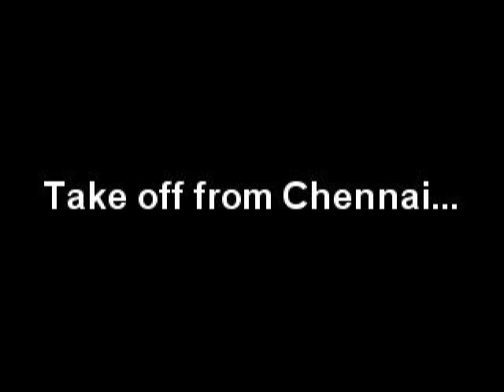Flight takes off from Chennai Air Port